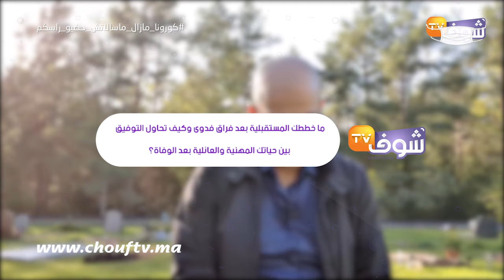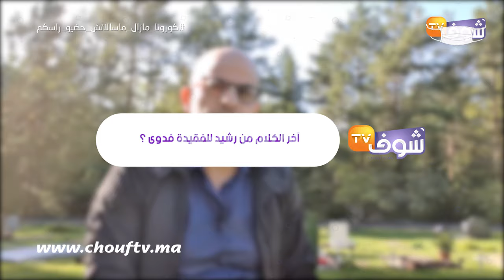أول خروج للمناصفي بعد وفاة زوجته لي تيحبها بجنون:لن تحتل امرأة أخرى مكان فدوى وأنتظرها حورعين فالجنة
كشف الخبير الشهير رشيد المناصفي في هذا الفيديو المؤثر عن قصة وفاة زوجته، وأشار بدموع مؤثرة أن حياته توقفت بعد وفاتها لأنه كان يحبها بكل جنون.